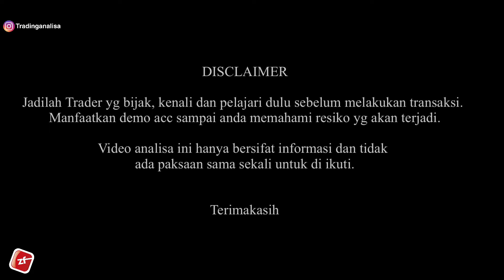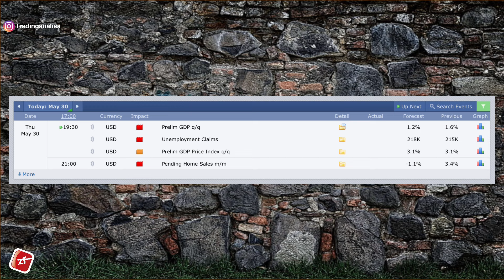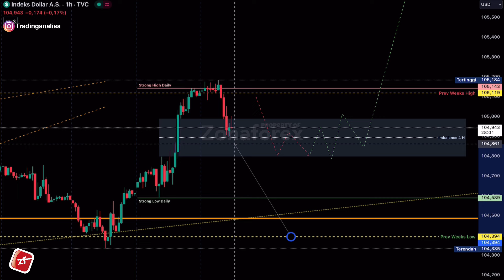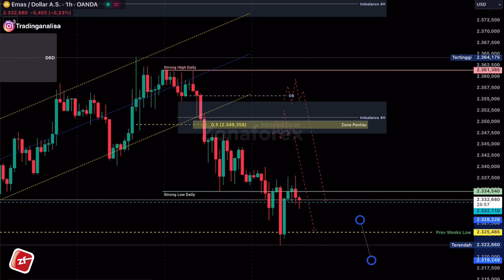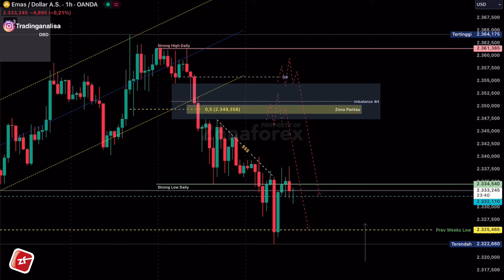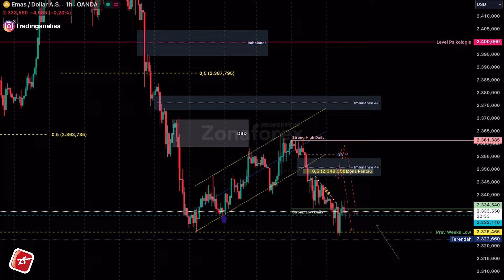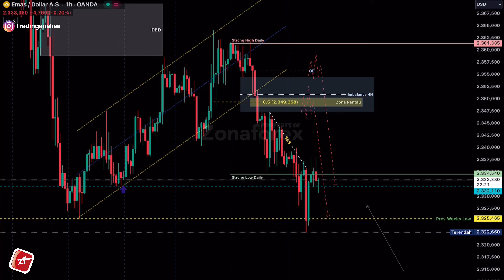REVIEW Analisa Teknikal XAUUSD tgl 30 Mei 2024